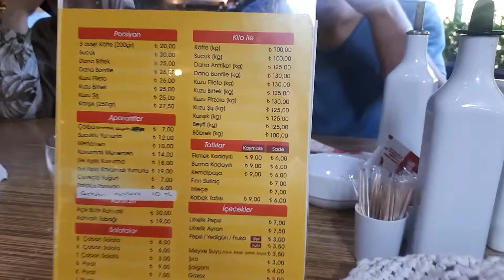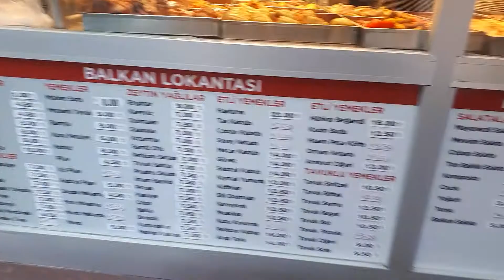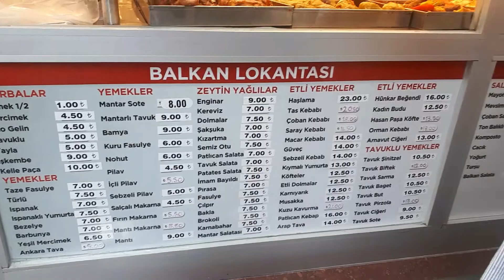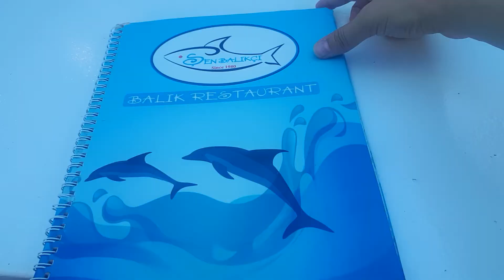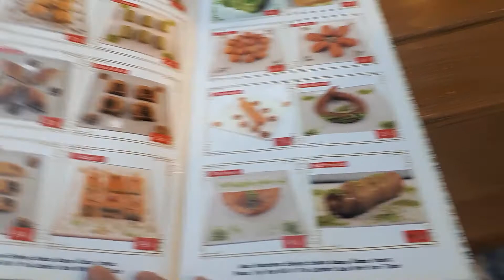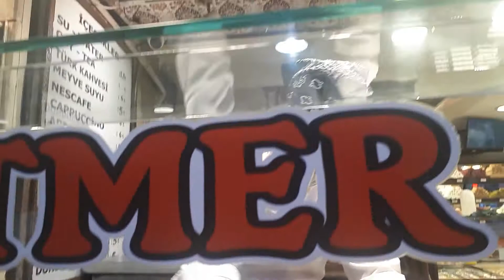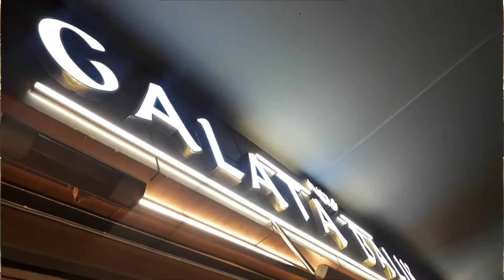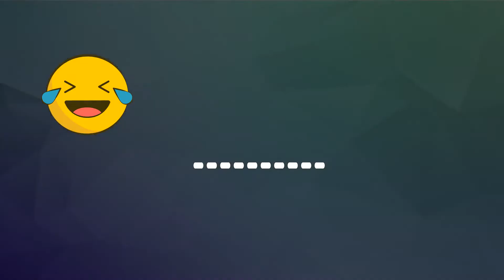DİKKAT ACIKTIRABİLİR! -İSTANBUL'DA NELER YEDİK TIKA BASA DOYDUK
İNSTAGRAM ADRESİM : KİZKİSMİ_GEZMEZ